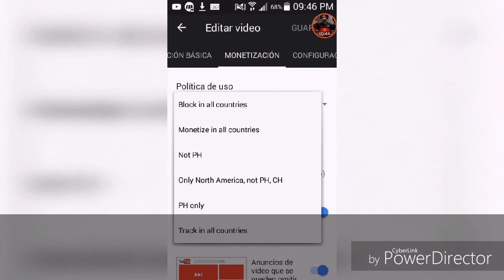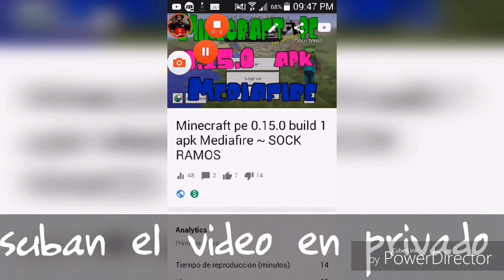Monetizar Tus Videos Desde android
Sin Copyright  !!!

Cancion:K-391 - Dream Of Something sweet de 00:01 a 01:05